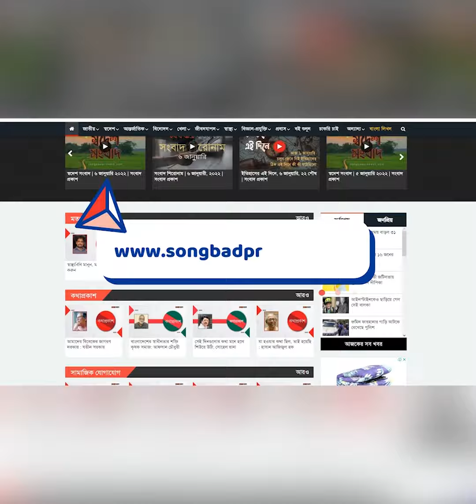অ্যাভাটার ২ এর রেকর্ড | Songbad Prokash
অ্যাভাটার ২ এর রেকর্ড